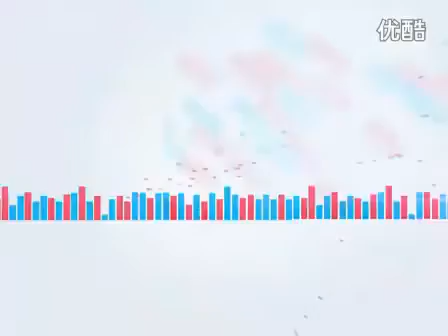郭书瑶选定MV男主角 期待恋爱不怕擦出火花 a1nPjAXcAnY